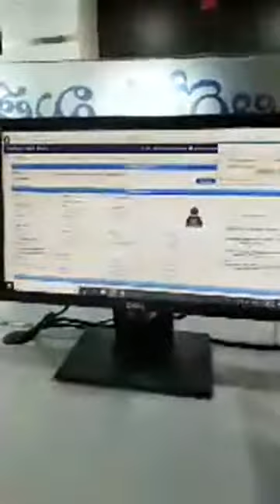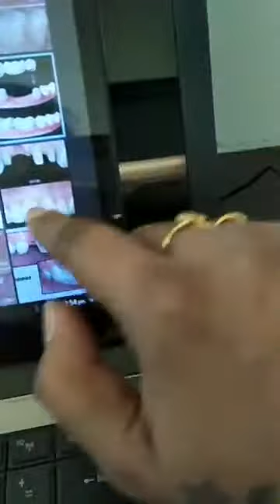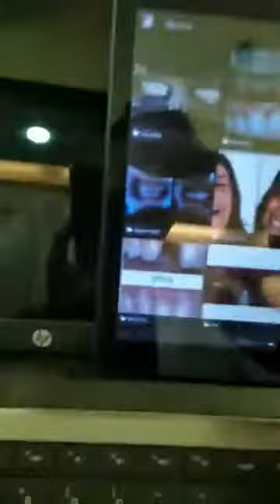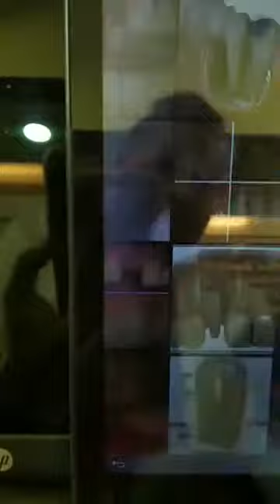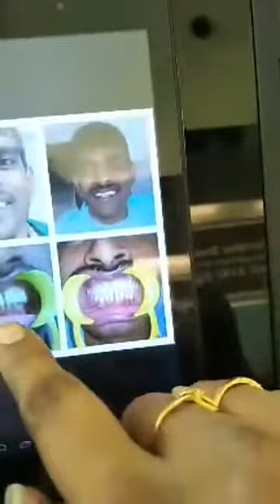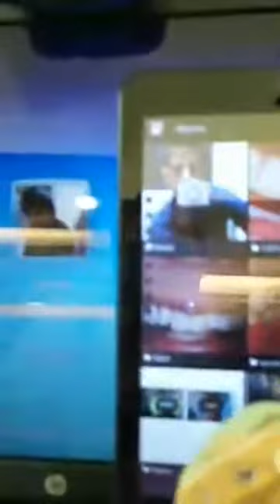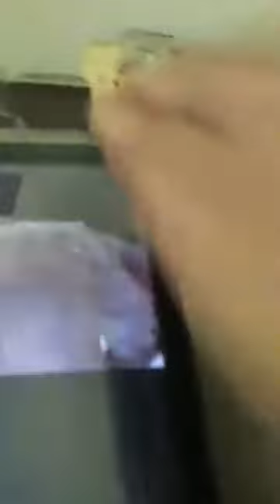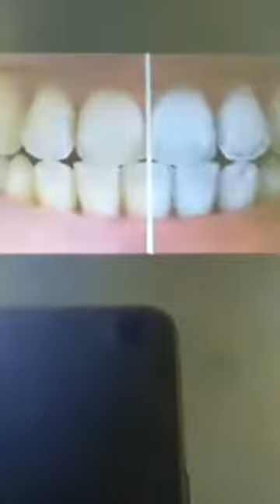What are the different types of dentistry?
Pediatric Dentist. A master in the field of dentistry - managing especially with the oral social insurance of youngsters, from outset through the high school years.
Endodontist.
Oral and Maxillofacial Surgeon.
Orthodontist.
Periodontist.
Prosthodontist.